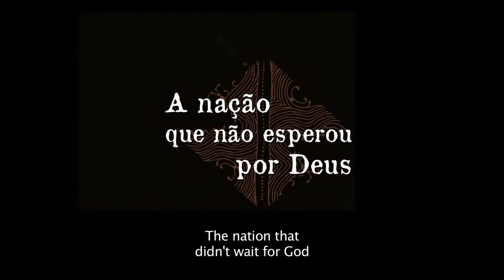A nação que não esperou por Deus - Trailer Oficial